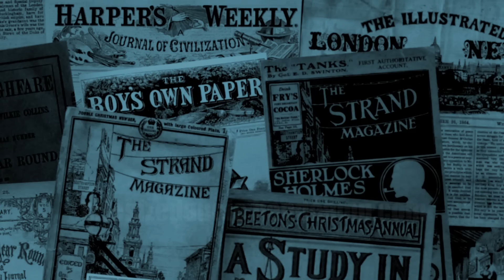The Eight-Mile Lock | L. T. Meade and Robert Eustace | A Bitesized Audiobook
John Bell takes a summer holiday on a friend's houseboat, where he puts aside his ghost hunting to help with the search for some stolen diamonds; but he soon finds himself diverted into investigating a Thames lock-keeper's story of haunting by an uncanny, ghostly voice echoing across the river... Story begins at 00:01:20

**Note for returning listeners: This is a new recording of one of my earliest stories for the channel, a re-upload to mark the completion of the series in October 2023. It will also be available to listen shortly as a complete video with re-mastered audio of all six stories.

00:00:00 Introduction
00:01:20 The Eight-Mile Lock
00:51:41 Credits and thanks

L. T. Meade (Elizabeth Thomasina Meade Smith, 1844–1914) was born in County Cork, Ireland. She began writing fiction at the age of 17, and had a highly prolific career, publishing almost 300 books in her lifetime. She married Alfred Toulmin Smith in London, in 1879, when she was in her mid-30s. She was an advocate of feminist causes, and as a solo writer became most associated with adventure stories for girls and young people, of which the most famous was ‘A World of Girls’, published in 1886.

However, she was also well known for her many mystery and suspense stories, and her name appeared frequently in the periodicals of the 1890s and early 1900s. Interestingly, in this genre she often wrote in collaboration with medical practitioners; first with Dr. Clifford Halifax, with whom she produced a series entitled ‘Stories from the Diaries of a Doctor’ in 1893, and later with Robert Eustace, who collaborated with her on several successful series from the mid-1890s onwards. It’s not fully known how the collaborations worked, but it seems likely that she did the majority of the actual writing while the doctors supplied the ideas and scientific details which underpin many of the plots.

Robert Eustace is something of a shadowy figure. It's obviously a pen name, but the identity of the person behind the name is very uncertain. The most often cited candidate is Dr. Eustace Robert Barton, although there’s no certainty or consensus about that, not least because his given birth date varies wildly between sources (1854, 1869 or 1871, depending on the source), and he’s recorded as having died in both 1932 and 1943, and also as still living (but retired) in 1947. This confusion suggests to me that two different people may have used the same pseudonym. Whoever he was, aside from his work with L. T. Meade, the pen name of Robert Eustace is probably best remembered today for a much later work of crime fiction, collaborating with Dorothy L. Sayers on her 1930 novel 'The Documents of the Case'.

Together Meade and Eustace created a number of recurring characters, including John Bell, who describes himself in the introduction to his collected stories as "a professional exposer of ghosts, and one who can clear away the mysteries of most haunted houses" – making him in effect a more sceptical counterpart to William Hope Hodgson's Carnacki, the Ghost Finder (who first appeared in print a decade or so later). Bell featured in a series of stories in Cassell’s Magazine in 1897, which were later published in book form under the title 'A Master of Mysteries' in 1898.

'The Eight-Mile Lock' was the fourth story in the series, and originally appeared in the September 1897 issue of Cassell's Magazine.